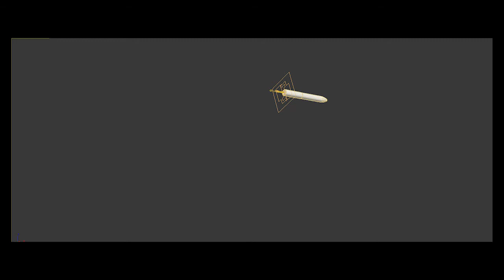Hien-Thong Tu | Artiste FX | 2016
CÉGEP LIMOILOU 2016.